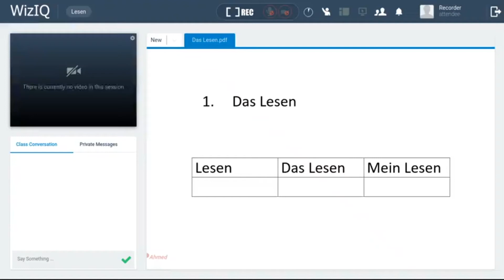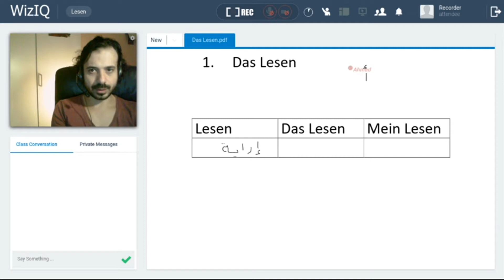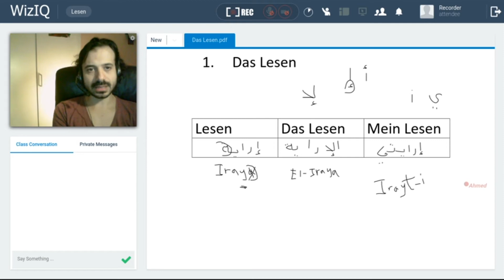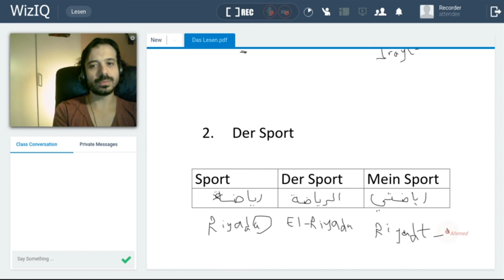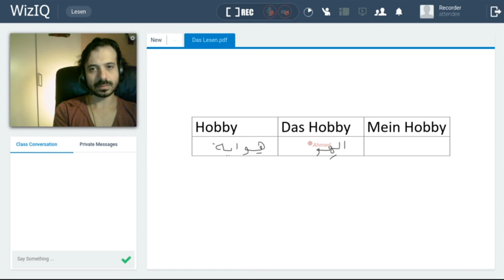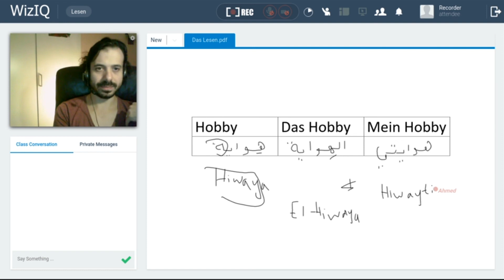Ägyptisch-Arabisch sprechen lernen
🔥Ägyptisch-Arabisch LERNEN MAL ANDERS:🔥

Neuer Kurs für für Anfänger_innen ohne Vorkenntnisse:

👉🏼 Umfang 16 Stunden + 3 Wertvolle Boni:

👉🏼 Bonus 1: Das gedruckte Buch "Ägyptisch-Arabisch sprechen lernen". 252 Seiten. Inklusive Audios.

👉🏼 Bonus 2: 6 Videos mit je einer Stunde Laufzeit zum Thema Familie. In diesen Videos lernst du die wichtigsten Wörter, Vokabeln und Phrasen zum Thema "Familie".

👉🏼 Bonus 3: 6 Videos mit je einer Stunde Laufzeit zum Thema "Urlaub in Ägypten". In diesen Videos lernst du die wichtigsten Wörter, Vokabeln und Phrasen zum Thema "Urlaub in Ägypten".